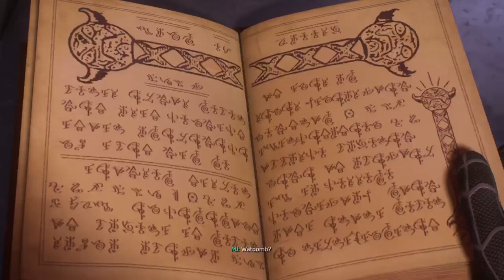Spider man 2!!! #13 Halloween PS5 NoWebcam sorry